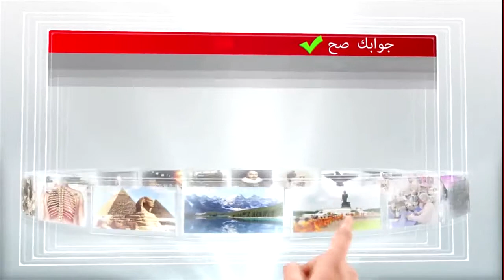جوابك صح الحلقة السابعة